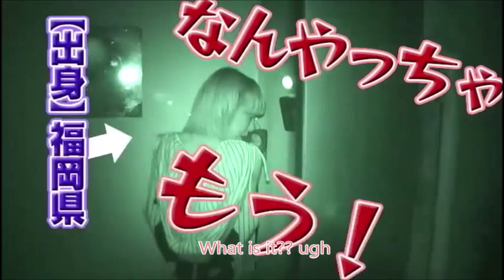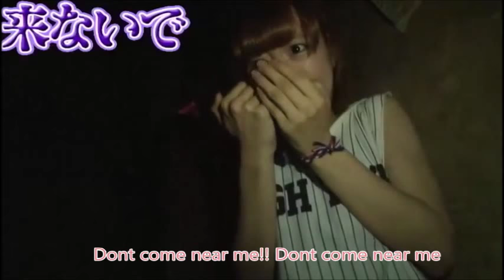Eripon in Haunted House (eng.sub)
Remember - new reaction channel BloodyOrangeReacts will be here soon.  Ikuta is such a Baby ! I feel like crying just from watching her. Its so heartbreaking! But also funny.. so no wonder that i´m subbing it :D